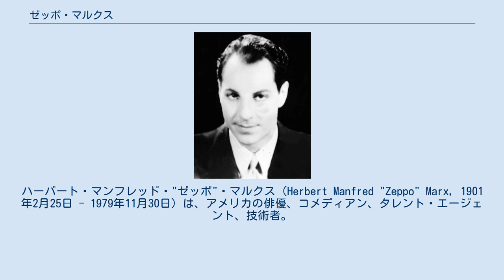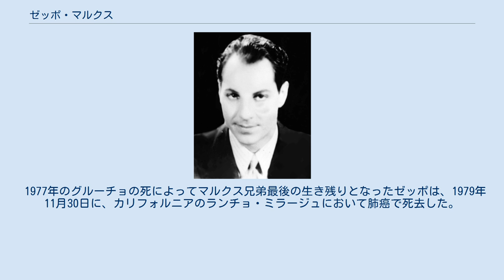ゼッポ・マルクス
ハーバート・マンフレッド・"ゼッポ"・マルクス（Herbert Manfred "Zeppo" Marx, 1901年2月25日 - 1979年11月30日）は、アメリカの俳優、コメディアン、タレント・エージェント、技術者。
5人の「マルクス兄弟」の末っ子として5本の映画に出演した。
 1901年2月25日にニューヨークのマンハッタンで、ユダヤ系移民の家庭に生まれる。
「ゼッポ」という芸名の由来にはいくつかの説明がなされている。
グルーチョは「ツェッペリン飛行船」にちなんでいると述べ、ハーポは「Mr.ジッポ」というチンパンジーの名から取られたと語った。
ゼッポ自身の説明では、「zep」はイタリア系アメリカ人のスラングで「赤ちゃん」を指し、末っ子である自分が「zeppo」と名付けられたとしている。
 ゼッポが幼い頃から、チコ、ハーポ、グルーチョ、ガンモの4人の兄は、音楽・喜劇グループとしてヴォードヴィルの舞台に立っていた。
1918年に第一次世界大戦へとガンモが徴兵されたことで、それと入れ替わるようにゼッポが4人目の「マルクス兄弟」として参加した。
兄の演技を見て育ったゼッポは、兄の誰かが病気などで舞台に出演できない際に、彼らの演技を模倣して代役を務めることができた。
しかし、ゼッポ自身は独自のキャラクターを開発することはせず、もっぱら突っ込み役に徹していた。
 ブロードウェイでの成功を経て、4人の兄弟は1929年にパラマウントと契約し、5本の映画に主演した。
ここでもゼッポは、強烈なキャラクター性を持った3人の兄の横で、引き立て役の常識人を演じた。
また、時には美男の優男として、映画にロマンスの要素を加えていた。
3人の兄はパラマウントとの契約満了後も映画界にとどまったが、ゼッポは俳優活動から身を引いた。
 俳優引退後には兄のガンモとともに大規模なタレント・エージェンシーを設立し、兄を初めとした多くの俳優の代理人を務めた。
また、ゼッポには技術者としての素養もあり、第二次世界大戦中には兵器の部品を加工する会社を保有していたこともあった。
心臓病患者の脈拍数を計測する腕時計 など、いくつかの発明で特許も取得している。
 1977年のグルーチョの死によってマルクス兄弟最後の生き残りとなったゼッポは、1979年11月30日に、カリフォルニアのランチョ・ミラージュにおいて肺癌で死去した。